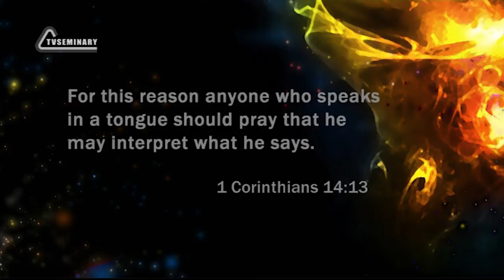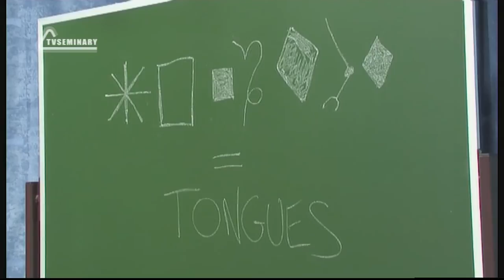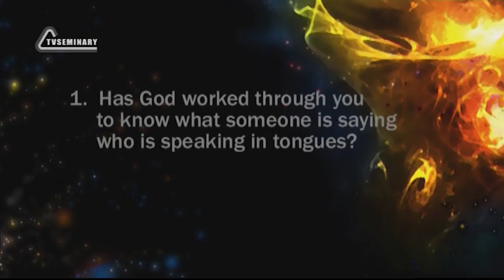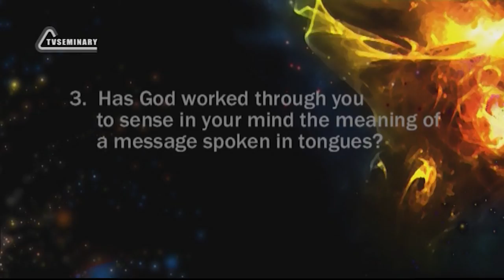PT211 Eng 25 The Gift of Interpretation